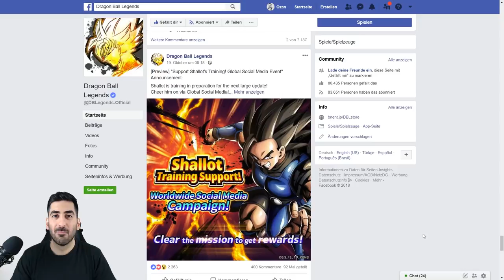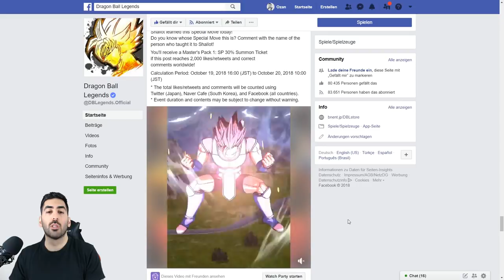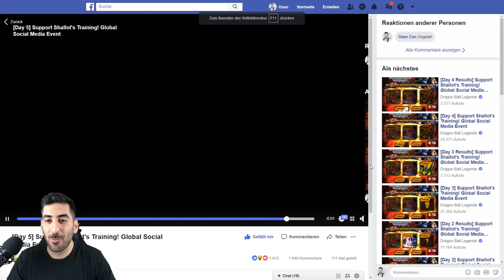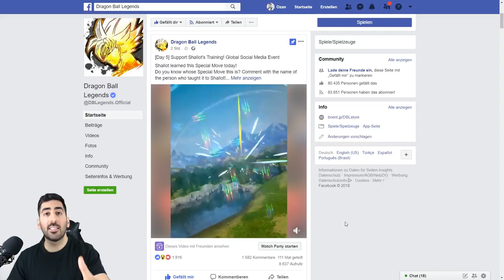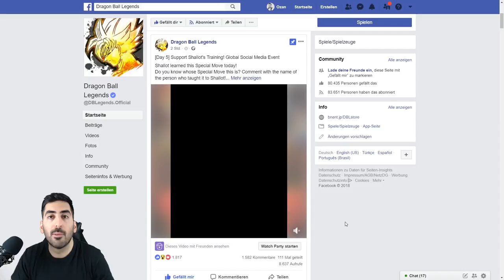GOGETA FÜR DRAGON BALL LEGENDS BESTÄTIGT? - ALLE INFOS & DETAILS! Dragon Ball Legends Deutsch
Ist Gogeta für Dragon Ball Legends dank eines offiziellen Teasers bestätigt? Alle Infos & Details hier!

- Mo: ab 19:00 Uhr Dokkan Battle/Blazing
- Di: frei
- Mi: ab 20:00 Uhr Legends
- Do: ab 20:00 Uhr Dokkan Battle/Blazing
- Fr: spontan